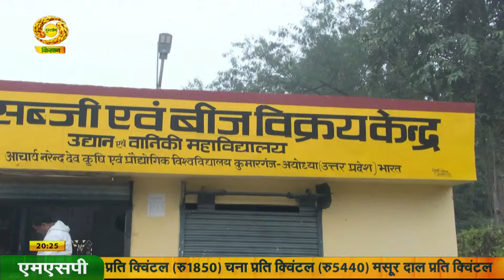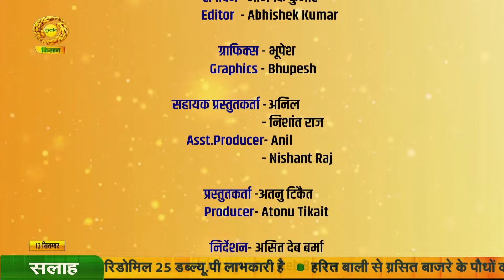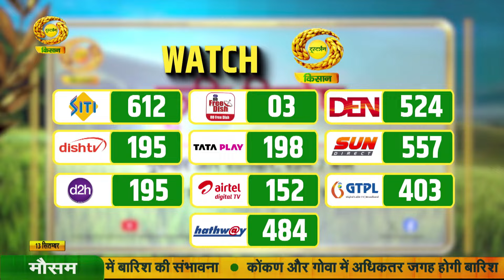Safal Kisan | सफल किसान | सब्जी की खेती से कैसे पलटी किस्मत | DD Kisan | September 13, 2024